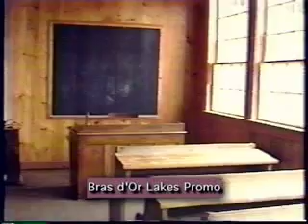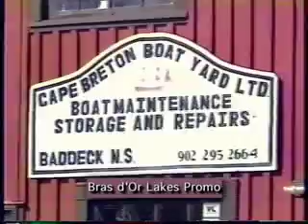Bras d'Or Lakes: A Sailing Tour with Silver Donald Cameron: Demo.mp4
A preview of an unforgettable portrait of Cape Breton, Nova Scotia's Bras d'Or Lakes... a secluded and enchanting arm of the Atlantic Ocean.